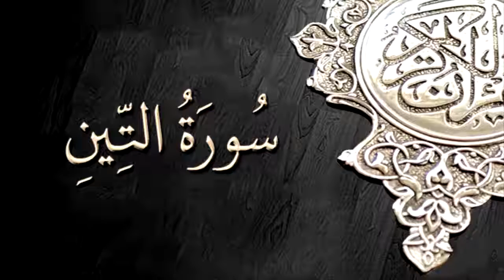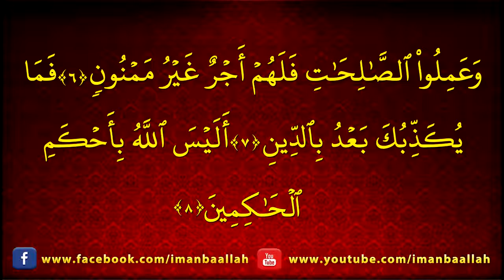Surah At Tin